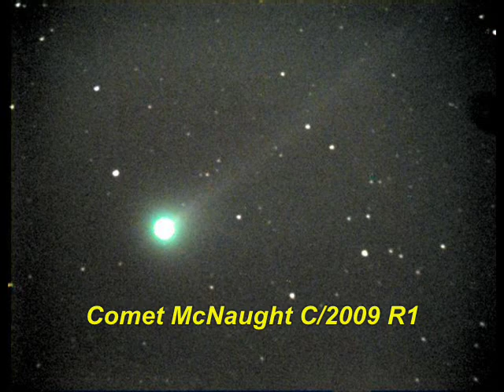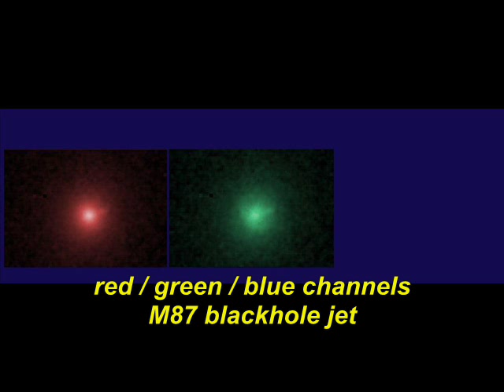SX Lodestar-C astrocam - first light !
First light shots with a new Starlight Xpress one-shot colour cam in brief exposures of typically 30 - 90 seconds through my backyard Meade 30cm SCT @ f/3.7 permit semi-live viewing on laptop monitor.